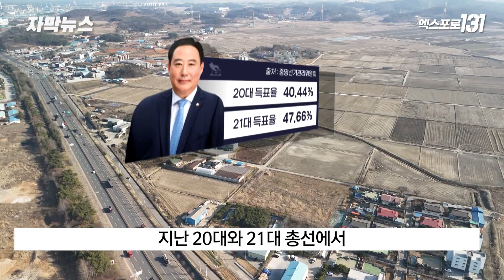'당진 발전 적임자 누구?'..어기구 vs 정용선 | TJB 자막뉴스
4월 총선을 앞두고 선거구를 돌아보며
후보자를 소개하는 선택 2024,
오늘은 당진입니다.